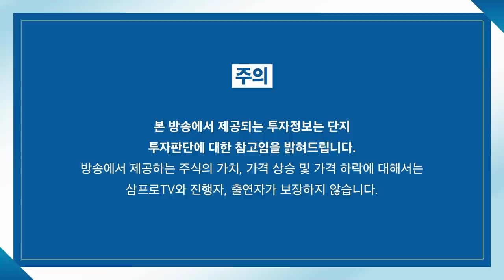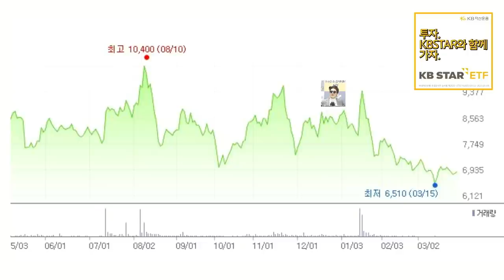[증시 염탐정] 기관·외인 동시 매수하는 자동차 섹터... 정프로 진입 경보! f. 이베스트투자증권 염승환 이사